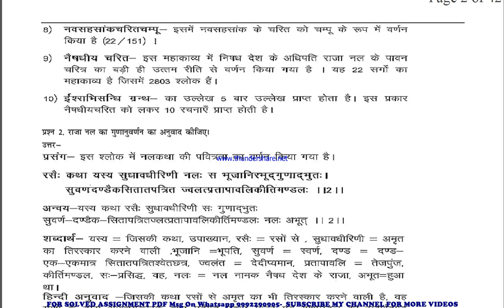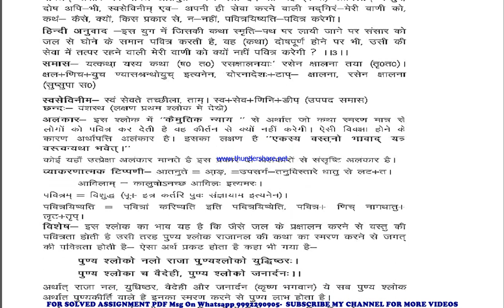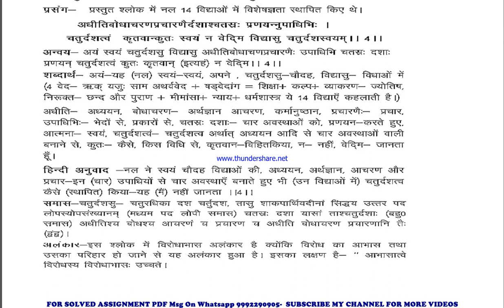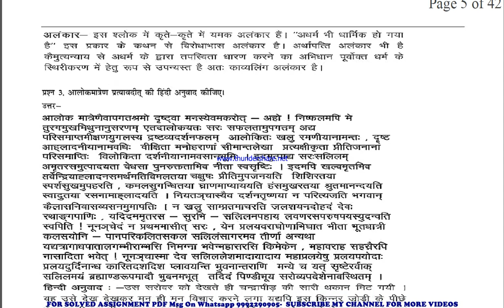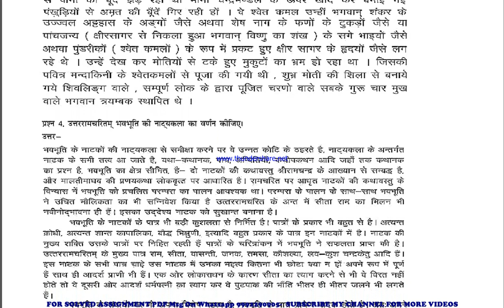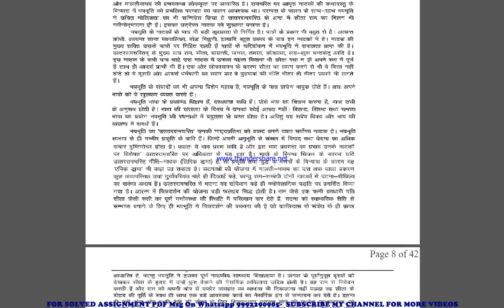msk 8 guess paper in sanskrit | msk 8 important questions | msk 8 study material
msk 8 previous year question paper,
msk 8 important questions,
msk 8 important questions 2024,
msk 8 sample paper,
msk 8 study material
msk 8 sample paper 2024,
msk 8 guess paper,
msk 8 guess paper 2024,
msk 8 previous year question paper in sanskrit,
msk 8 important questions in sanskrit,
msk 8 important questions 2024 in sanskrit,
msk 8 sample paper in sanskrit,
msk 8 sample paper 2024 in sanskrit,
msk 8 guess paper in sanskrit,
msk 8 guess paper 2024 in sanskrit,

msk 008 previous year question paper,
msk 008 important questions,
msk 008 important questions 2024,
msk 008 sample paper,
msk 008 sample paper 2024,
msk 008 guess paper,
msk 008 guess paper 2024,

guess paper,
ignou guidance,
ignou assignment,
ignou books,

ignou guess paper 2024 pdf in sanskrit,